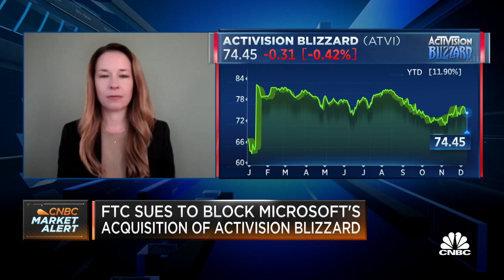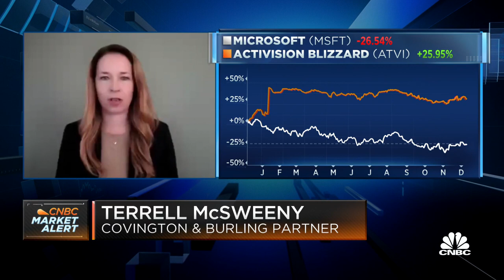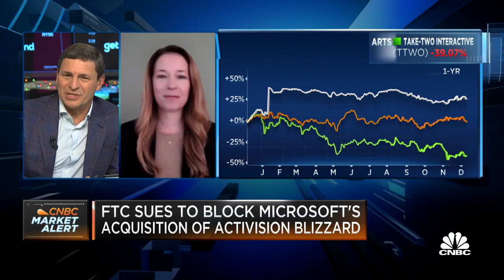Former FTC Commissioner: FTC has an uphill battle ahead with Microsoft lawsuit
Terrell McSweeny, former FTC Commissioner, joins 'Squawk on the Street' to discuss her take on the FTC's complaint with Microsoft and more.